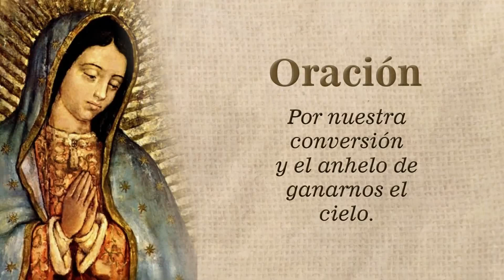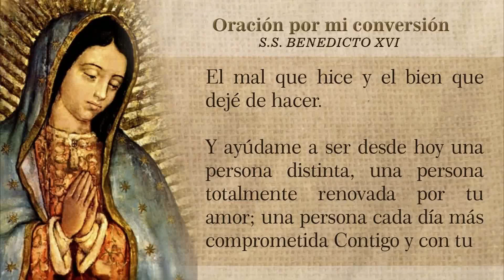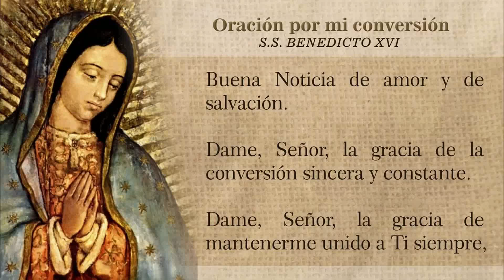Día 12 - Ciudadanos del cielo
Día 12 del Docenario de preparación a la Solemnidad de Nuestra Señora de Guadalupe.

Créditos propiedad de Mundo Católico.

Voz in off de locutor propiedad de Luis Antonio Alemán de la Rosa